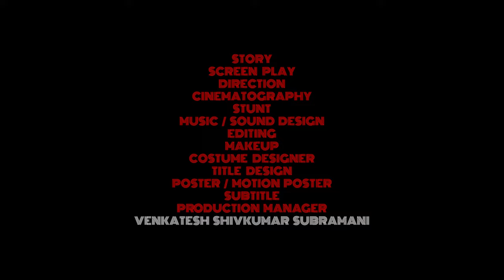BRAVE - Official Trailer - [Tamil - E-SUB] | Prachi More | A Venkatesh Shivkumar Subramani Valiant.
Presenting you the Official Trailer of brave in Tamil with English Subtitles.
Starring :- Prachi More.

Cast :- Prachi More | Venkatesh S | Nagarjun D | Vignesh M | Shreerama S | Ameet S | Purani N | Purvi T.

Story :- Venkatesh Shivkumar Subramani.
Screenplay :- Venkatesh Shivkumar Subramani.
Dialogue :- Venkatesh Shivkumar Subramani.
Direction :- Venkatesh Shivkumar Subramani.
Music / Sound Design :- Venkatesh Shivkumar Subramani.
Stunt :- Venkatesh Shivkumar Subramani.
Costume Designer :- Venkatesh Shivkumar Subramani.
Title Design :- Venkatesh Shivkumar Subramani.
Poster / Motion Poster Design:- Venkatesh Shivkumar Subramani.
Production Manager :- Venkatesh Shivkumar Subramani.

Makeup | Hairstyle :- Venkatesh Shivkumar Subramani | Juhi Jaiswar | Prachi More.

Assistant Director | Editing | DI | Colourist | VFX | SFX :- Vignesh M.

Cinematography :- Venkatesh Shivkumar Subramani | Ankur Bobale | Krishna Vijaykumar.

Dubbing Studio :-  Audio Fusion.

Dubbing Artist's :- Venkatesh Shivkumar Subramani | Madhavan D | Ezhango.

Produced By :- Seetalaxmi Shivkumar Subramani.
~Venkatesh Shivkumar Subramani.
~V ENTERTAINMENT.

Social Pages.